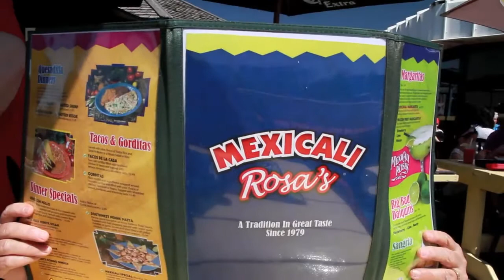Rideau Canal Kayaking May 16, 2010